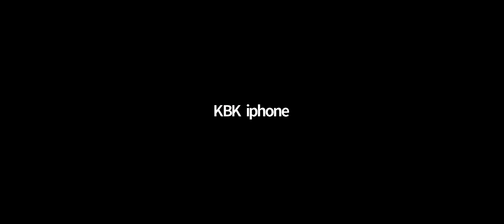May 2, 2021 Meditation with Paul Hasselbeck